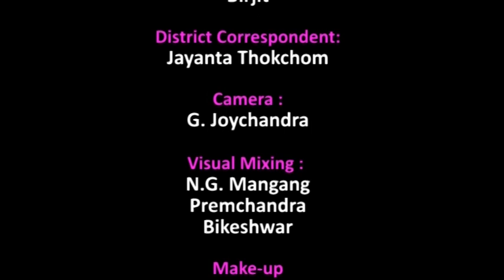Image Paodam 26 October 2019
Image Tv News 26th October 2019

News Reader : Yumnam Anuradha